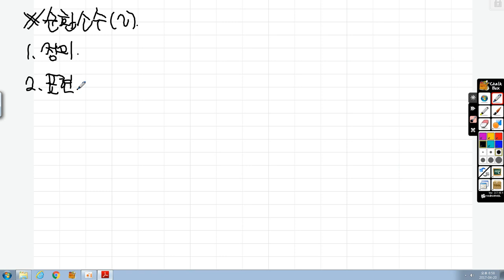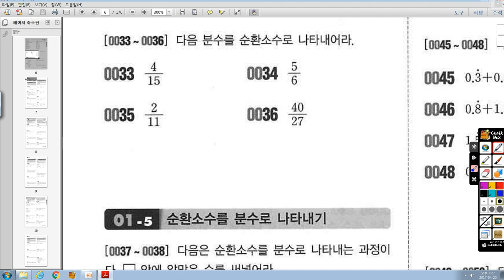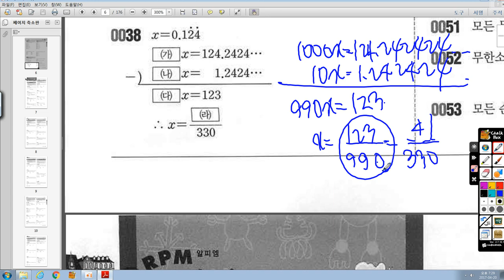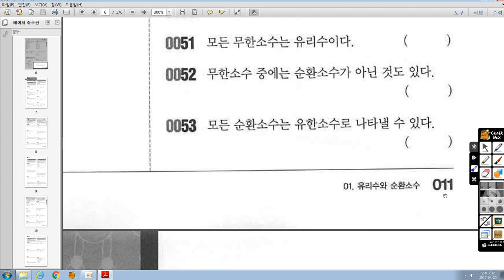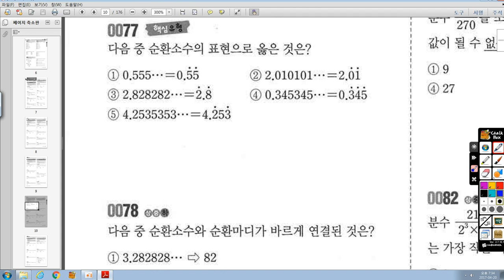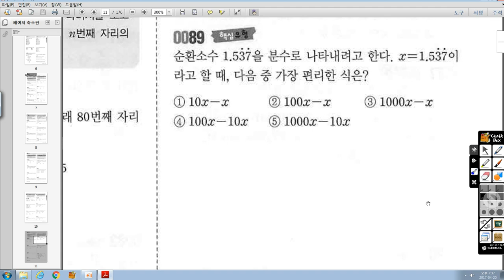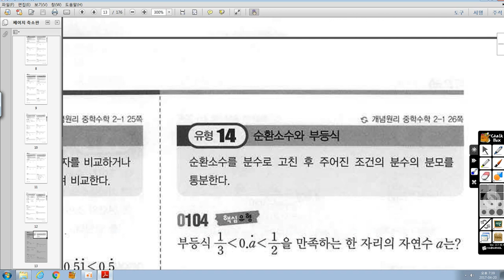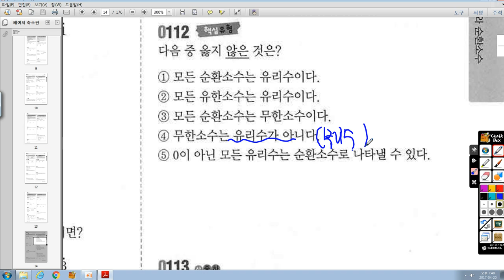[2강] 중2 RPM 01 유리수와 순환소수(2)